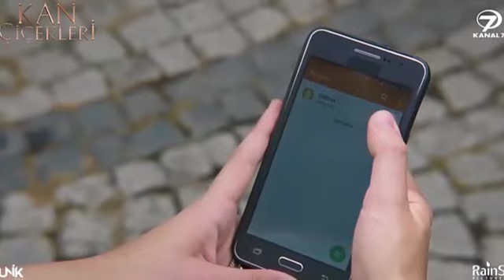KAN ÇİÇEKLERİ (Blood Flowers) 166 - Painful Words from Baran!